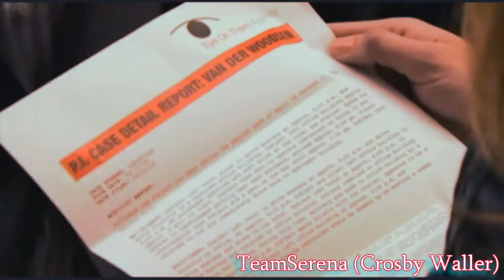(Rainbows Explode) Serena & Carter ~ Vibrant [HD}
So it's totally and completely fixed! Final draft I swear lol. I noticed that there was one more thing wrong with it and then I stumbled across the way to fix the format, so now I'm going to update the formats for all the videos :)
here's the original description:
so I tweaked it here and there! I didn't delete the other version but I made it unlisted so only anyone who had the link in the before hands of time could watch it because there were a few errors in it that I wanted to fix. it's like the writer's equivalent of typos in rough drafts. this was the original description: Currently fixing it tbh song: your man artist: down with webster Created by yours Truly ~ Truly & Forever, Rubies & a Feather When blake was walking away from Sebastian and Sebastian pulled her back into him it felt like he was rectifying what had happened in the past because he saw how hurt she was when he walked out of that room because it was like a double whammy. I mean for sure she was acting but she had gotten into this vibe with him and fell in lust with his spiritually celestial presence and upliftedly annointed soul that filled in the empty gaps of spaces that penn had left empty and rung dry from the season before. At an instant he had vanished and she had to brace herself for the next cycle in her career at the time as the earth shattered all around her which was forlluded at the end of serenate merging into the next creation of TeamSerena in the "particular sense" of carter and serena It was a challenge and it was difficult girl because it felt like I was pulling teeth because i had very limited scenes to work with because carter was a secondary character and wasn't in that many episodes, but in the wise and famous words of miss Lauren vandeventer, "mark it werk!"